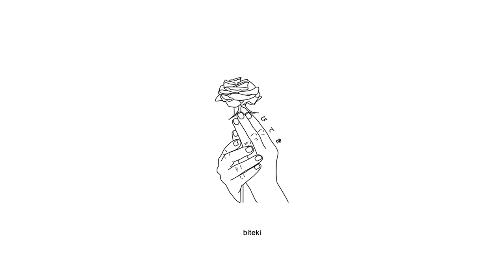93FEETOFSMOKE - fruit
Anime:
Fire Force

Lyrics:
Im off a pack
In the back
Tryina calm down
only flax
Only spin round
The block now
Lag from jet
in my bed
Made a hideout
ghillie suit
imma sue
Head ass tap out

Imma psychic
If you shoot
Imma nuisance
To the loot
Death dot
Under my booth
wont find me
burning books in the streets
theres no pages no ink
i pray to god thru a screen

Wait
yeah
Because my nerves
Might make me throw up
Wheres the faucet
Need some water
On my temple
3 stripes
you can run it like its simple
litebrite
minnesota on my dental

yeah
Because my nerves
Wheres the faucet
Need some water
On my temple
3 stripes

taught the fruit how to eat itself
i'd do the same damn thing
stuck on the shelf
and this a long damn flight
to be by myself
its not my damn business
when they drag you to hell
fuck your clique hold grudges
like I climbed outta well
and that road not silk
it still come thru the mail
no ya words aint slick
jib aint cut for retail
so don't come round here
with a story to sell

Because my nerves
Wheres the faucet
Need some water
On my temple
3 stripes

yeah
Because my nerves
Wheres the faucet
Need some water
On my temple
3 stripes